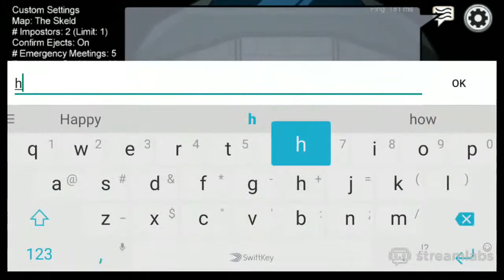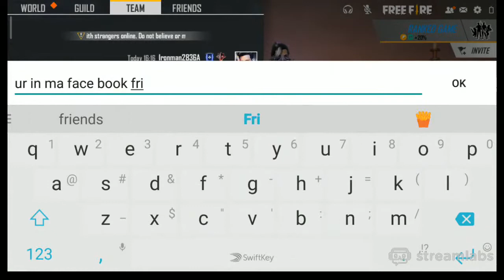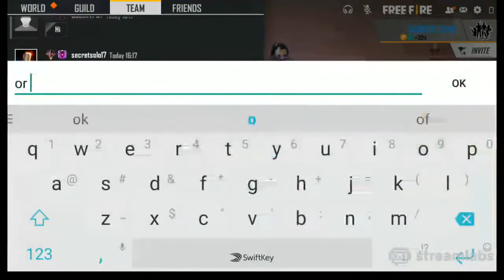Found a girl gamer in free fire | Live stream 4 higlights | Gaming with gamer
This is the live streams highlight

go watch now!

Hi guys today im going to play among us as my friend could not do a stream properly so im like his proxy.

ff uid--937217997